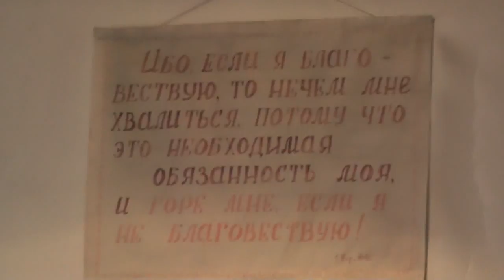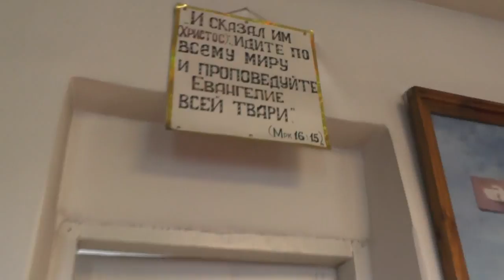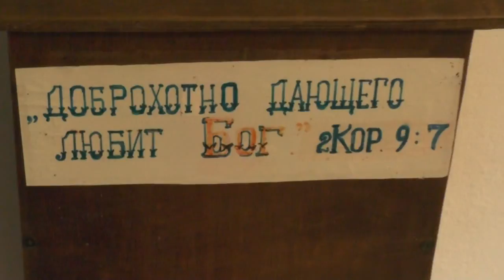Литургия. Митрополит Сергий (Иванников). Потеряевке 26 и 199 лет . 14.05.2017